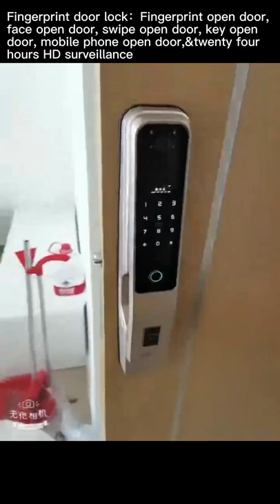fingerprint door lock:open door with face,fingerprint,mobile phone&twenty four hours HD surveillance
Fingerprint door lock：Fingerprint open door, face open door, swipe open door, key open door, mobile phone open door,&twenty four hours HD surveillance pls contact+